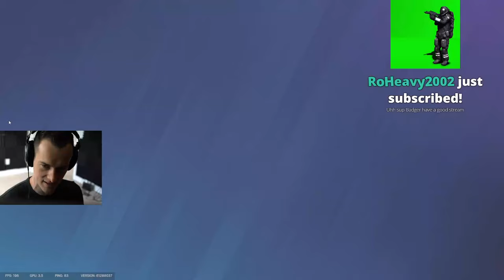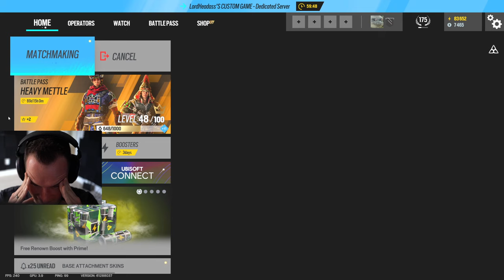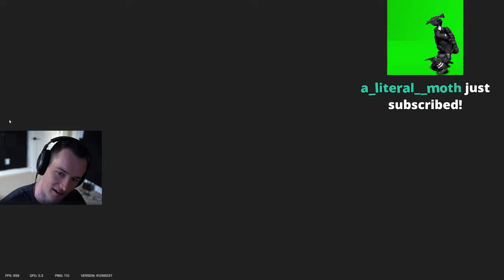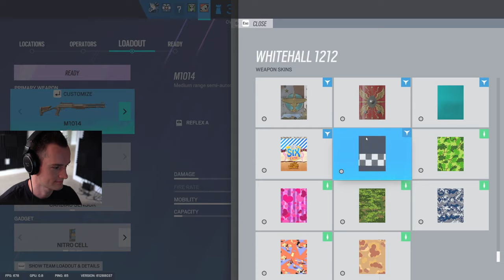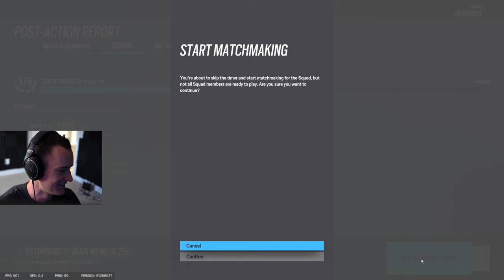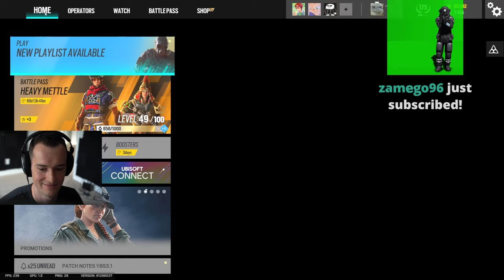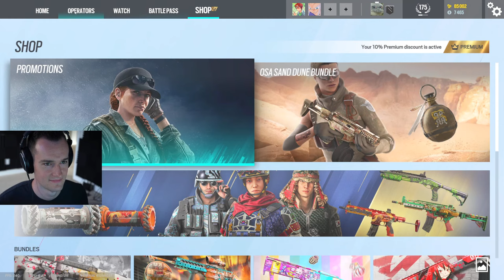TheRussianBadger Rainbow Six Siege - 9/18/2023 - Part1